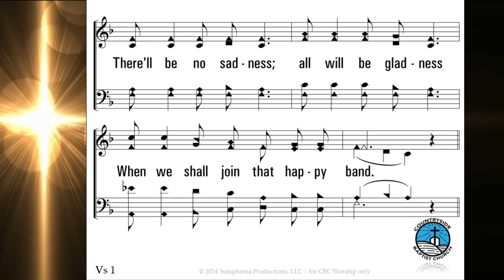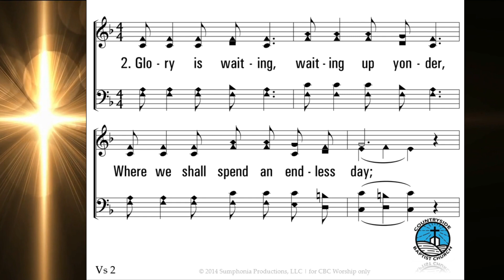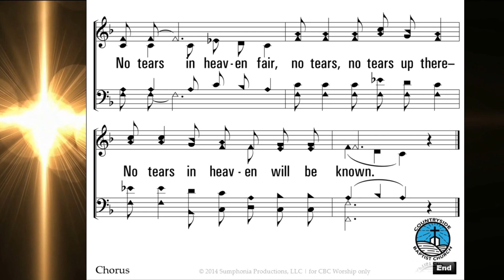No Tears in Heaven | Baptist Hymn | Robert S. Arnold (1935) | 1971 Texas Legendary Music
for your Gifts and Support:
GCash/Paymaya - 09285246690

Lead Tutor, Baptist Ministerial Seminary